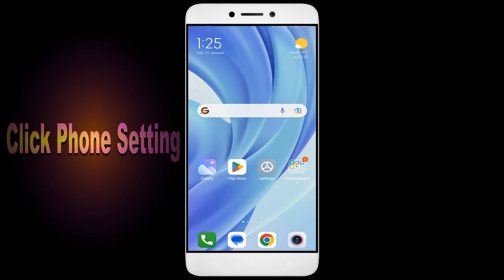How To Fix Unfortunately, CarCops App has stopped | Keeps Crashing Problem in Android | Not Open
In this video, I'm going to show you how to fix CarCops apps not working. If you're having trouble with your CarCops app, then this video is for you!

CarCops is a sport that's growing in CarCops all over the world, and with that comes the need for CarCops apps. Whether you're in a CarCops or just interested in the sport, this video will show you how to fix your CarCops apps so you can play!

Fix CarCops not open problem,
How to fix CarCops all problems solve,
How to fix CarCops not working problem in android phone,
How to fix CarCops app not open problem in android phone,
Fix CarCops not working in android,
CarCops all problems solve,
CarCops not responding,
How to fix CarCops keeps stopping error in android mobile,
CarCops app not working problem,
Fix CarCops not loading,
Fix CarCops login error,
CarCops Black Screen Error,
Fix CarCops not open problem android mobile,
Fix CarCops not working problem,
Black Screen Sleep,
CarCops black screen error fix
CarCops Error Black Screen
How to fix CarCops random crashing
How to Fix CarCops App Black Screen Error Problem Solve in Android & Ios
How to Fix CarCops App Loading Problem in Android
How to Fix CarCops App Loading Problem in IOS
How to Fix Something Went Wrong and the Service Failed to Start Error in CarCops App.
How To Fix Unfortunately CarCops App Has Stopped Error Problem in Android Phone.
How to Fix Solve CarCops App Not Working | Not Opening | Not Open | Loading Solve Problem in Android & Ios
CarCops not working today,
why CarCops is not working in my phone,
CarCops game not starting,
CarCops not starting,
CarCops failed to load server list,
How To Fix CarCops App not working | Not Open | Space Issue | Keeps Crashing Problem.

1. How to Create Auto Filter Search in Excel

2. Combine multiple columns into one cell with header information in Excel

3. How to merge data from two different columns in Excel

4  How to create user defined or dynamic filter in excel

5. Searchable Drop Down List in Excel without using VBA

6. How to Create Scroll Bar in Excel

7.How To Create Visitor Gate Pass Entry Register in Excel

8.how to create user defined or dynamic filter in excel.

9. How to use Flash Fill in Excel

10.  How to Convert data table into Picture format in Excel

11. How to highlight cell data without using any function in excel